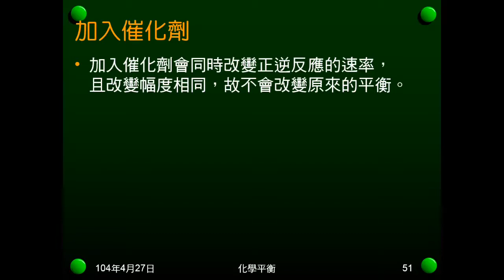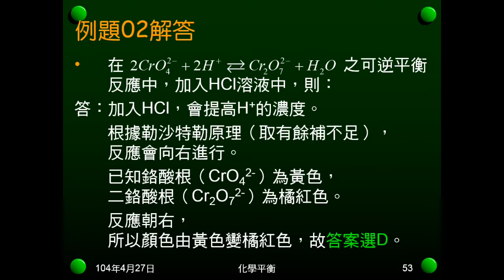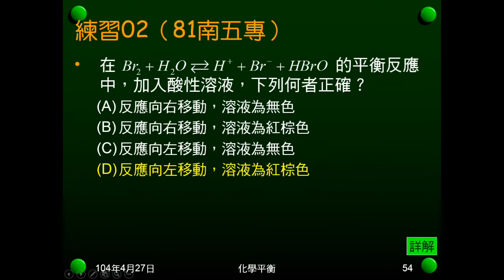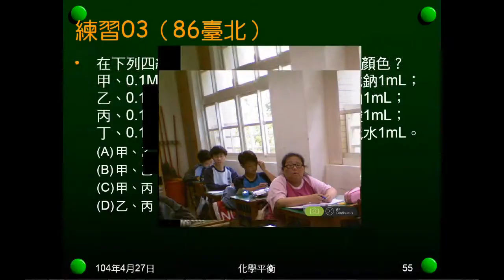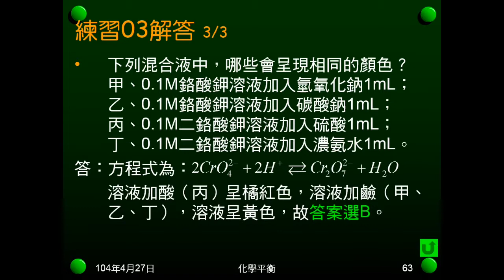103學年國二理化 化學平衡05：例題02、練習0203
例題02是鉻酸根與二鉻酸根可逆反應加酸，問反應方向及顏色。練習02是溴水反應加酸，問反應方向及顏色。練習03是鉻酸根與二鉻酸根反應，問哪些作用顏色相同。